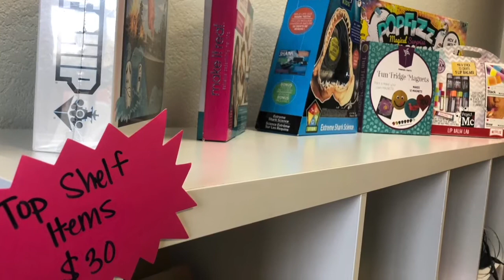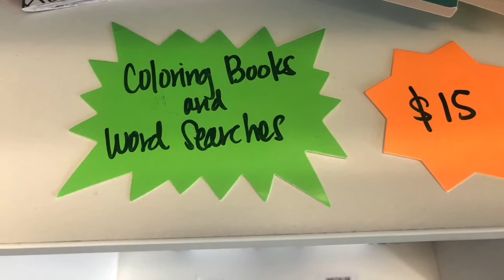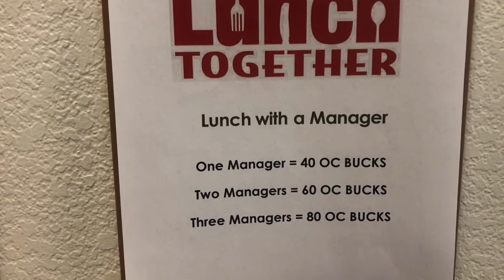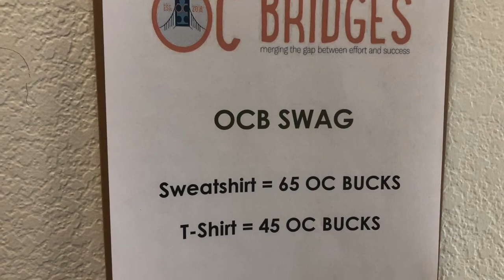OC Buck Store Update